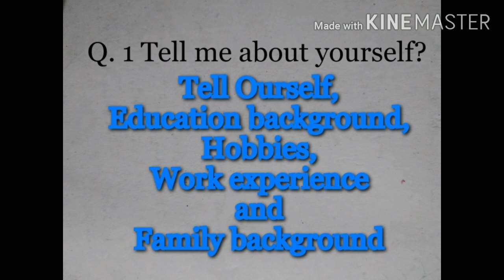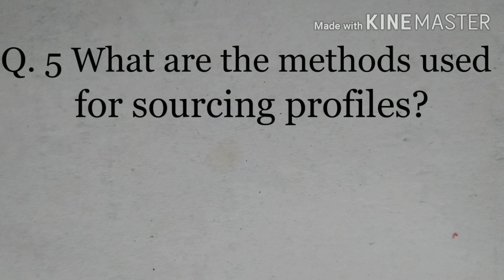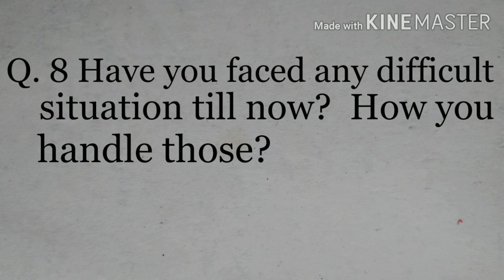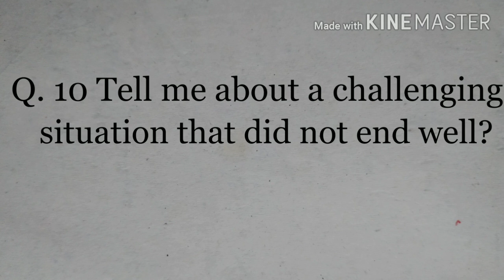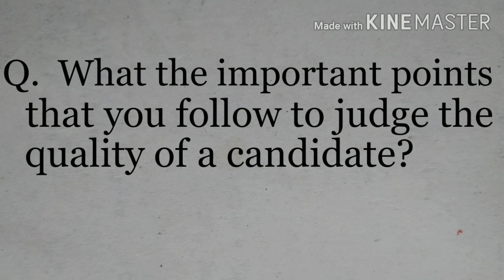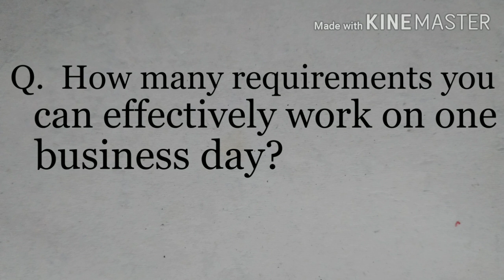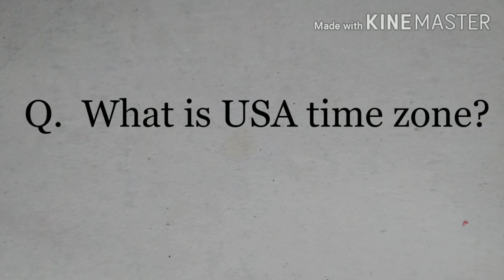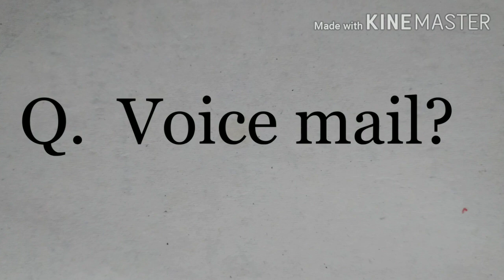US IT Recruiter interview questions | US IT Recruiter questions and answers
About video :
in this video,  i explained us it recruiter questions and answer's.